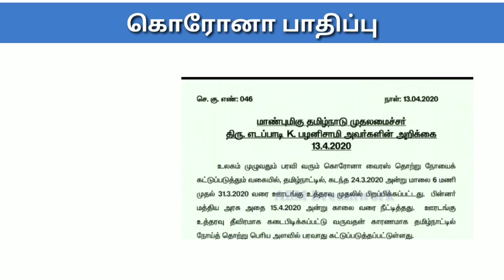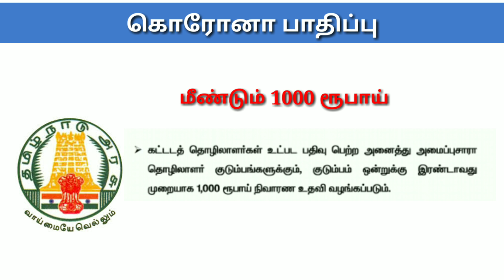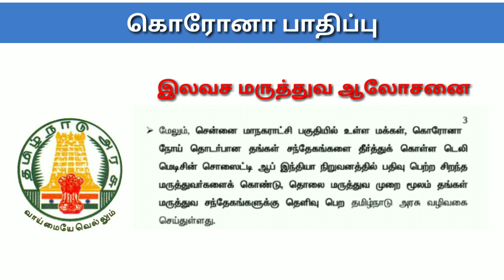கொரோனா தமிழக அரசு அறிவிப்புகள்